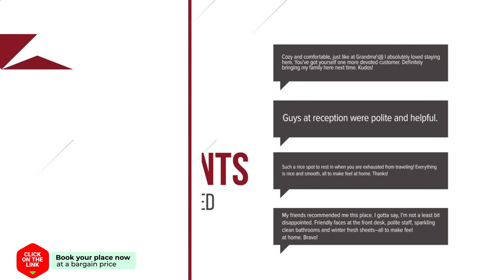Pracht van Loosdrecht I hotel review | Hotels in Loosdrecht | Netherlands Hotels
Pracht van Loosdrecht I hotel video review. Hotels in Loosdrecht, european 3 stars hotels.